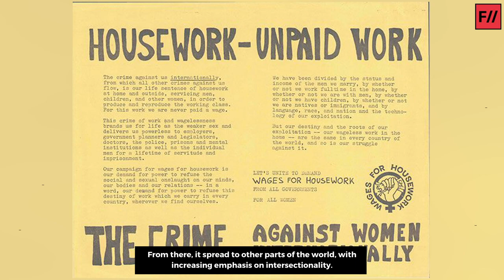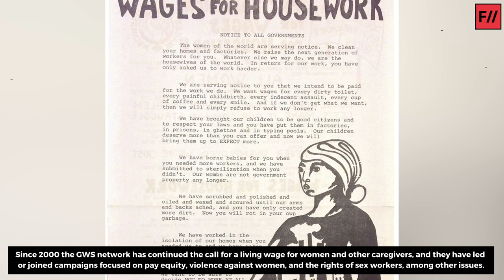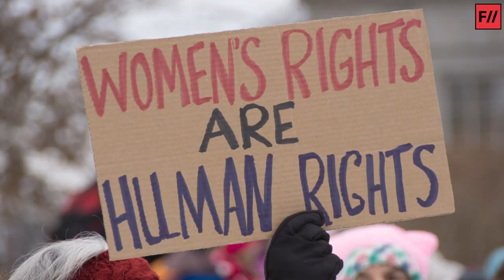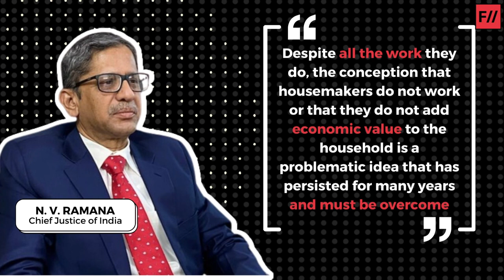The Wages for Housework Movement | Feminism In India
That the unfair burden of domestic work falls on women in India is a fact that no one can deny. Unpaid domestic work includes tasks such as cooking, cleaning, childcare, etc. Due to the highly gendered society we live in that are dictated by patriarchal norms, women end up performing a chunk of care work. According to a recent report in 2019 - on an average, women spend nearly 299 minutes a day on unpaid domestic work versus 97 minutes spent by men. The push to recognise womens’ domestic labour as something worthy of reparation has been going on for decades now. In this Feminist Archive Video, we take a look at the Wages for Housework movement.